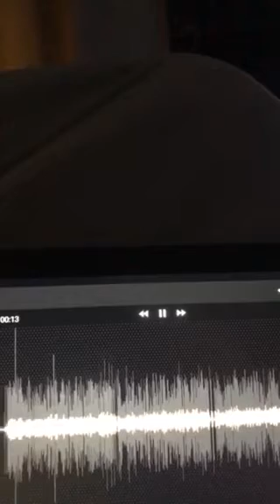Bottom of the map